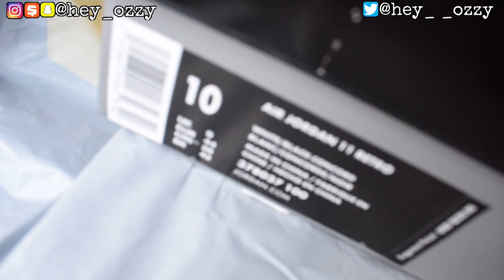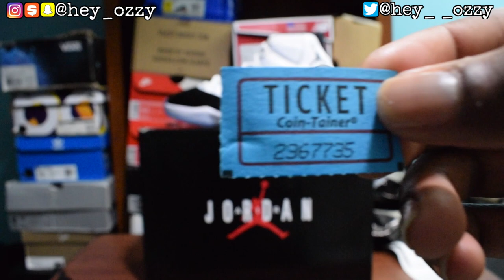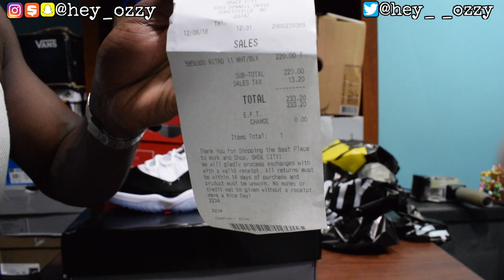Air Jordan 11 Concord Review + On Feet Review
The Air Jordan 11 Concord retroed again on December 8th, 2018. The concord color way has not been retroed since December 2011. This version ha high cut patent leather like the original release. This retro has a 45 screen printed on the back of the shoes instead of being stitched like the 2016 retro of the Space Jams.